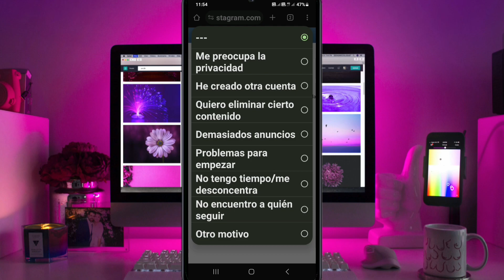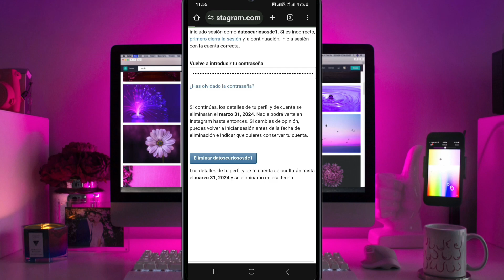Como Eliminar una Cuenta de Instagram desde un celular y pc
En este video aprenderás paso a paso cómo eliminar una cuenta de Instagram de forma permanente. Te guiaré a través del proceso de borrar una cuenta de Instagram, asegurándote de que desaparezca por completo de la plataforma. Si estás buscando cómo eliminar tu cuenta de Instagram de manera segura y efectiva, este tutorial es perfecto para ti. No pierdas más tiempo, sigue los pasos y di adiós a tu cuenta de Instagram para siempre.